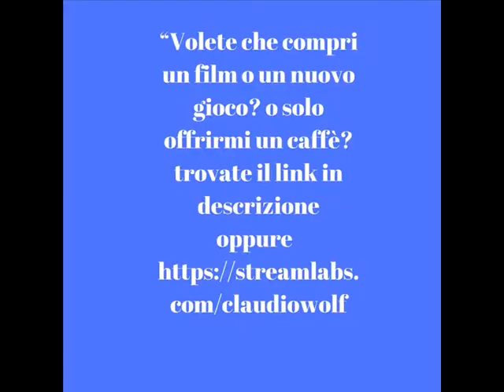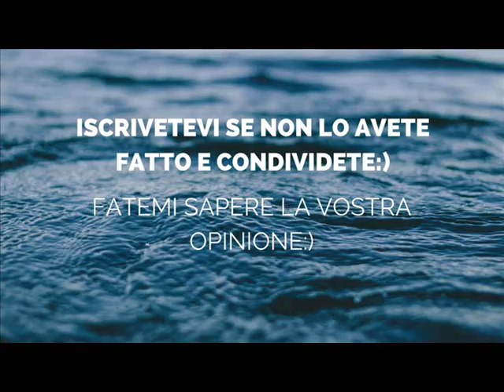Effetti benefici del cioccolato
Questi sono i miei indirizzi:
Volete offrirmi un caffè? venite qui u.u